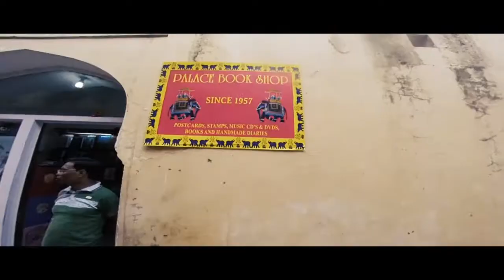India Educational 2017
Pentravel go on an educational trip to India, 2017.